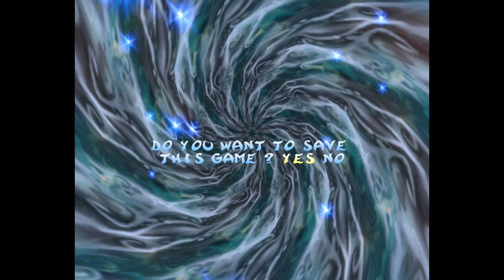Rayman 2 The Great Escape #1 The Woods Of Light Walkthrough [No Commentary]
Rayman 2 The Great Escape Ubisoft Store (5,99$)